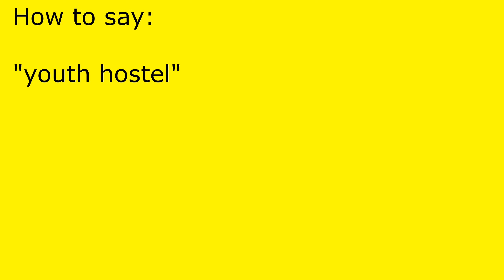How to pronounce youth hostel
youth hostel pronunciation.